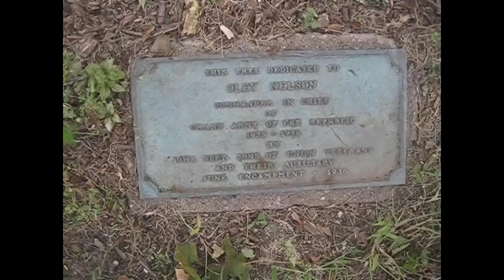Oley Nelson Tree